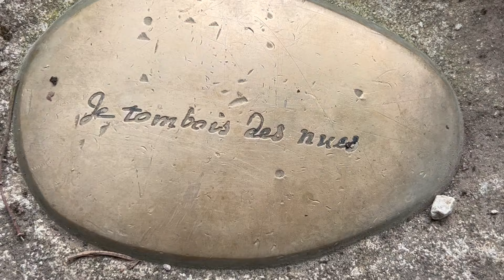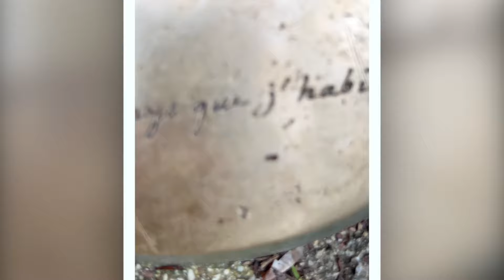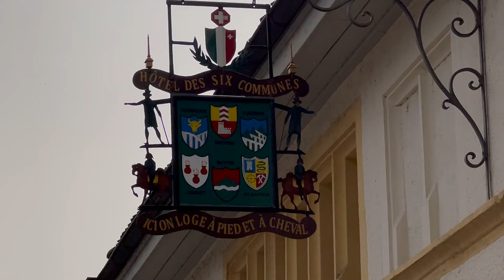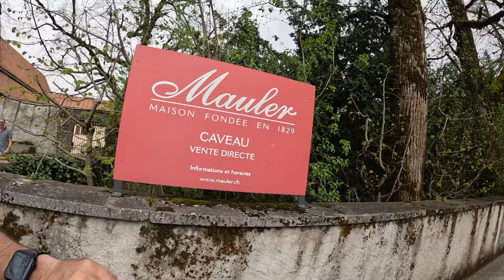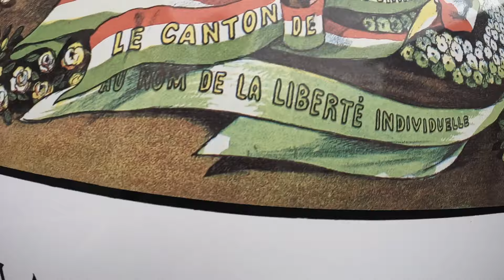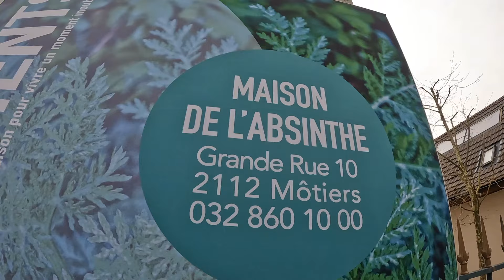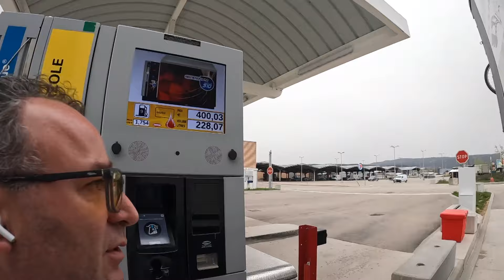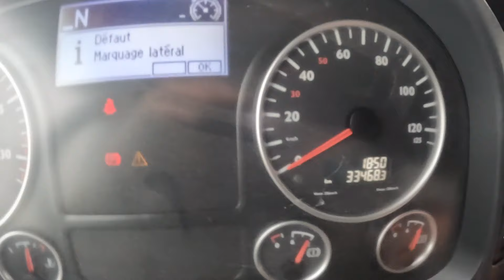# 23 Cette fois, c’est la fin!￼ Nouveau départ…